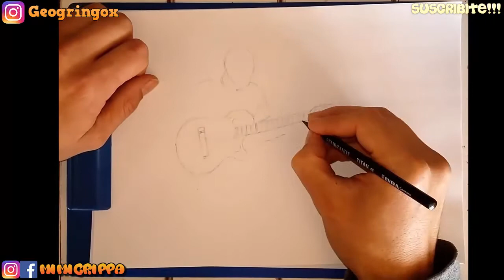Cómo dibujar a una persona tocando la guitarra con lápiz de grafito - (Jugando a la guitarra #2)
En esta oportunidad El Gringo nos muestra el procedimiento para realizar a una persona tocando la guitarra utilizando el lápiz de grafito especial y basándose en una imagen real.
El lápiz de grafito es útil tanto para bocetar como para realizar un buen sombreado, ya que no tiene envoltura de madera que nos moleste. En este caso el lápiz es 4B.

La próxima semana vendrán más videos con otras técnicas de pintura y dibujo